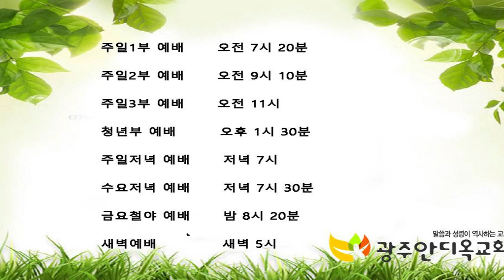우리 모두 천국에 들어갑시다 - 박 영 우 목사(2020.12.6. 광주안디옥교회 주일3부예배)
불행한 부자와 천국에 들어간 나사로 ...   천국에 소망을 두고 은혜받는 하루 되세요..